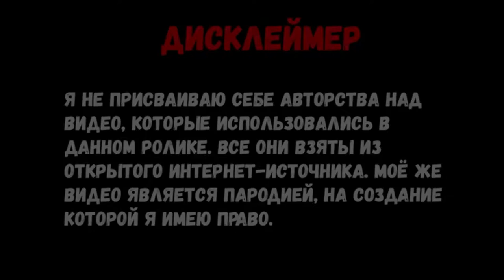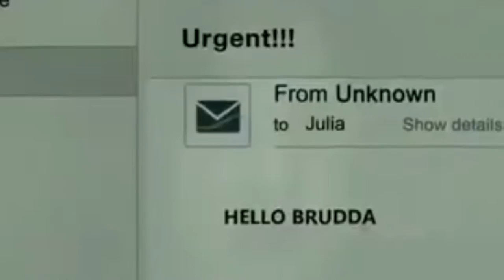Сборник приколов Meme complect v2